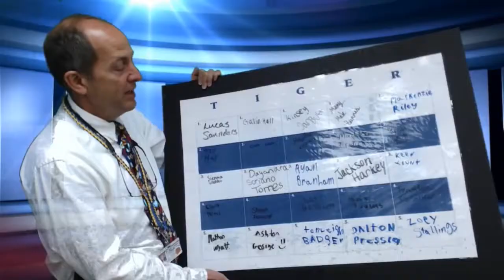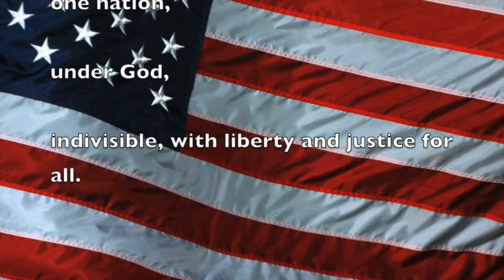050318 Thurs. 4th/5th Perfect Attendance